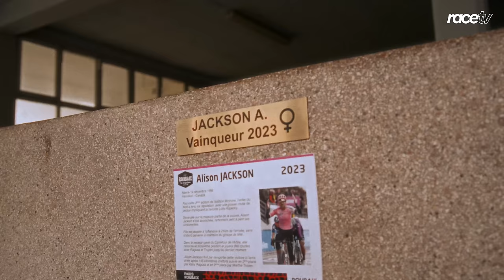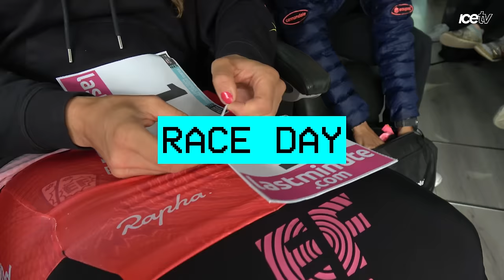OUR QUEEN RETURNS | RaceTV | Paris Roubaix Femmes | Alison Jackson | EF Pro Cycling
Our queen of the cobbles returns to Paris-Roubaix Femmes to defend her crown. What does it take to enter the punishing cobble sectors with confidence? How do Alison Jackson and Coryn Labecki prepare the night before the race? And, a road paint FAN ZONE special feature in this episode of RaceTV.

0:00 Introduction
1:30 Recon
3:00 Bike Check
3:54 Fan Questions
4:50 Alison Cam
5:39 Alison Jackson Road Paint with Puncheur
6:05 Race Day

RaceTV gives you a behind-the-scenes look at your favorite pro cycling team at the world’s biggest races. You’re watching RaceTV !
We’re pro athletes, cultural enthusiasts, and world travelers with a hunger for adventure. We’re in search of new perspectives, on our bikes and off. Our EF Education-EasyPost and EF Education-Cannondale squads consist of 46 riders and 21 nationalities. Explore the world with us.

Instagram: @efprocycling and @efeducation.cannondale
TikTok: @efprocycling and @efeducation.cannondale
Twitter: @efprocycling and @efeducation_cannondale
Facebook: EF Pro Cycling and EF Education-Cannondale

MB014G34UDX7DXQ